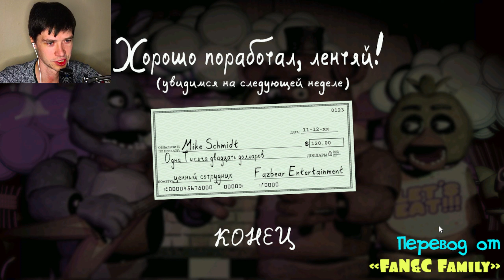Five Nights at Freddy’s Прохождение #6. Это возможно !!!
Прохождение Five Nights at Freddy’s — игра в жанре survival horror с элементами point-and-click. Игрок управляет ночным охранником, работающим в пиццерии «Freddy Fazbear’s Pizza», который должен пережить свою смену, длящуюся с 12 часов ночи до 6 часов утра.